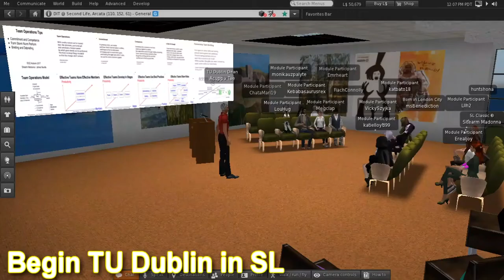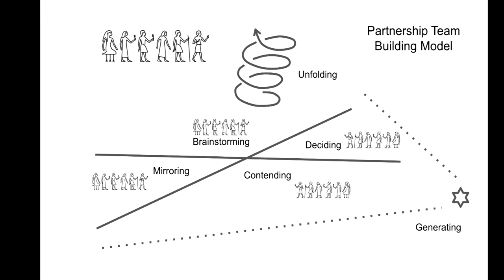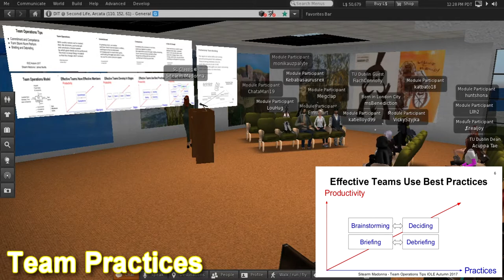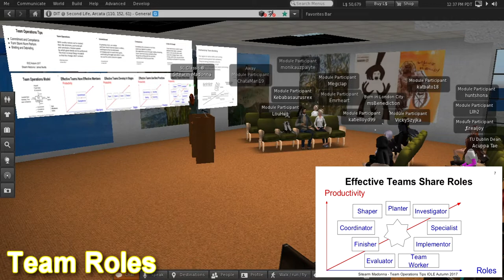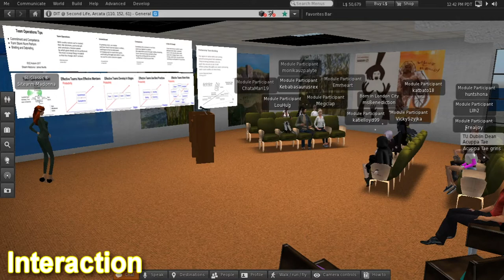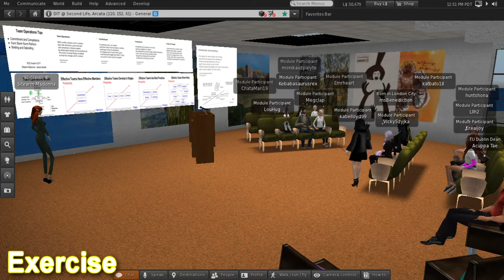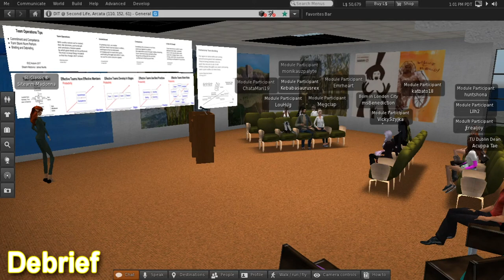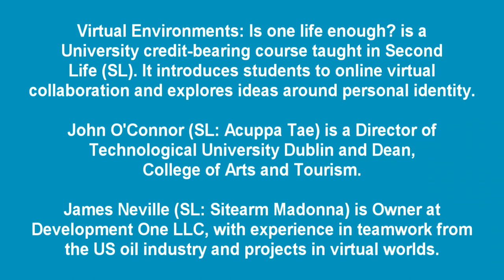Partnership Team Building Autumn 2019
. Introduction & Open 0:42
. Partnership - Introduction 6:06
. Team Operations 9:26
. Persona Theory - Introduction 24:12
. Human Social  Size 35:14
. Debrief 38:38
. Thanks & Close 45:12
Virtual Environments: Is one life enough? is a University credit-bearing course taught in Second Life (SL). It introduces students to online virtual collaboration and explores ideas around personal identity.
. John O'Connor (SL: Acuppa Tae) is a Director of Technological University Dublin and Dean, College of Arts and Tourism.
. James Neville (SL: Sitearm Madonna) is Owner at  Development One LLC, with experience in teamwork from the US oil industry and projects in virtual worlds.